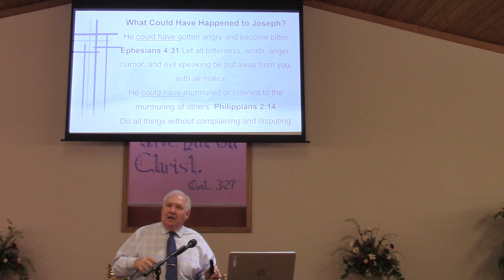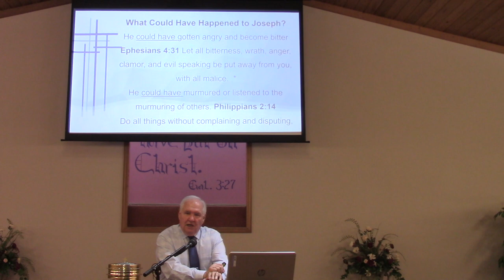JOSEPH BARABAS WHO WAS HE?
MARCH 5,2023
Acts 1:16-24

Now Let Another Take His Office.
They thought about the men that had accompanied them all the time and chose two that they felt were qualified
Joseph Barsabas and Mathias.